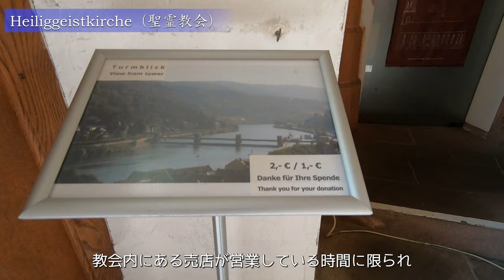ドイツ旅行の定番 ハイデルベルク - Heidelberg, Germany -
ドイツ旅行の定番「ハイデルベルク」
中世のロマンあふれる古城とドイツ最古の大学がある「学問の街」
ドイツ南西部にあるフランクフルトから電車で約1時間半の距離にあり、１日あれば観光できる魅力の観光地です。
今回は絶対に外せないお勧めスポットをご紹介します。

本動画は、Czech Republic Civil Aviation Authority (CAA)が定める関連規則に基づき、飛行可能空域かつ、定められた飛行方法で撮影されております。

Heidelberg," a staple of German travel
A "city of learning" with an old castle full of medieval romance and Germany's oldest university
Located about 1.5 hours by train from Frankfurt in southwestern Germany, it is an attractive tourist destination that can be visited in a day.
In this issue, we will introduce some recommended spots that you absolutely cannot miss.

This video was filmed in the airspace where flight is permitted and in the specified flight method based on the relevant rules established by the Czech Republic Civil Aviation Authority (CAA).

Heidelberg Castle (Schloss Heidelberg): 0:55
Heidelberg Tun (大樽事棟): 1:11
knight's leap (騎士の足跡): 1:53
Stairs for horses (馬用の階段:): 2:15
Karl Theodor Bridge (Alte Brücke): 2:42
Heiliggeistkirche (精霊教会) 3:47